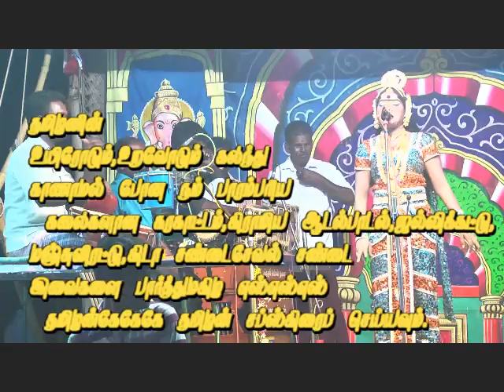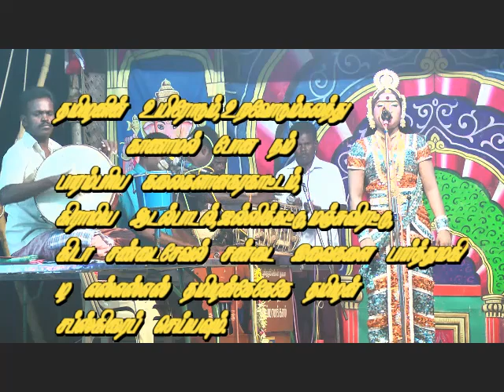14.05.2016 SUDA CHHUDA NAADAGAM(BEAUTY VALLI NAUTY DANCE ) PART 4 (1)